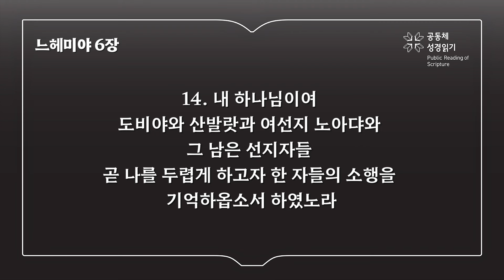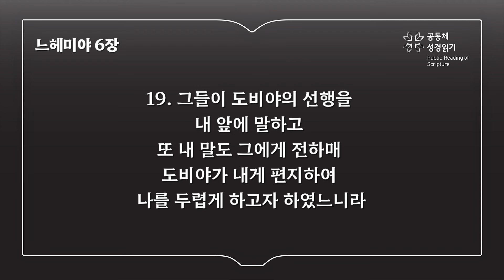느헤미야 6장 (개역개정)